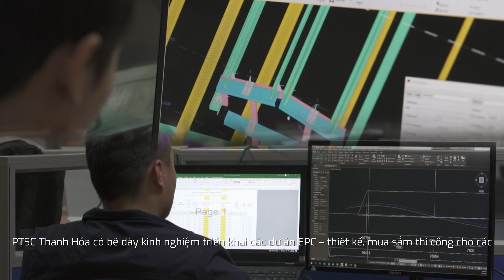Giới thiệu PTSC Thanh Hóa